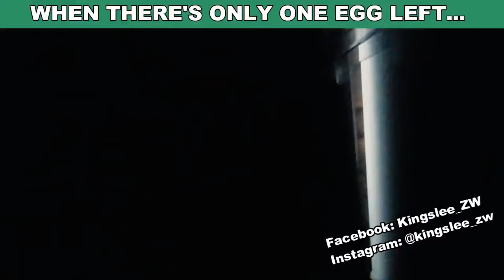When there's ONE EGG LEFT!!!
That moment when there's only egg left in the house and you realse there lot of people wanting it!!